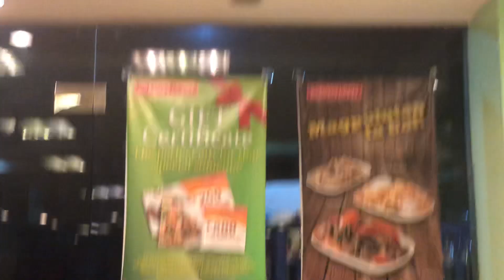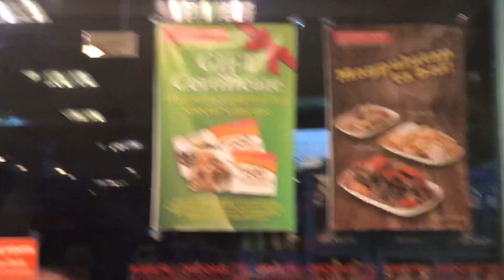The Best Pancit Canton in Mindanao: The Bagong Lipunan Restaurant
Food vlog. Pancit canton